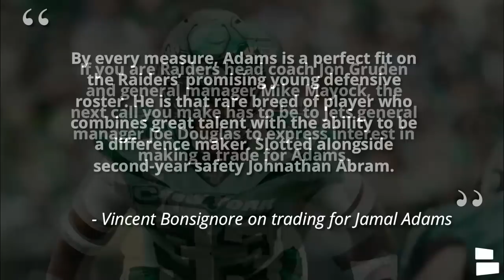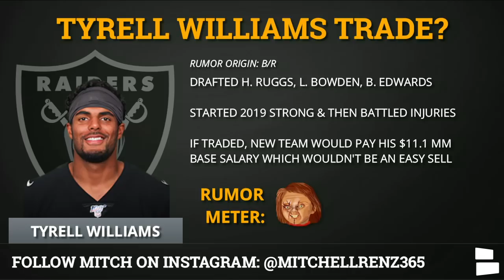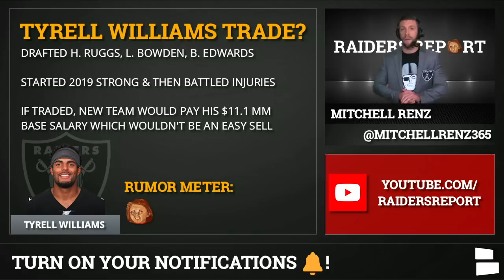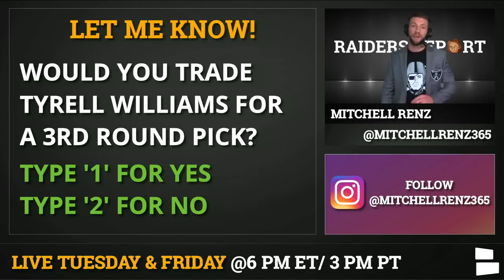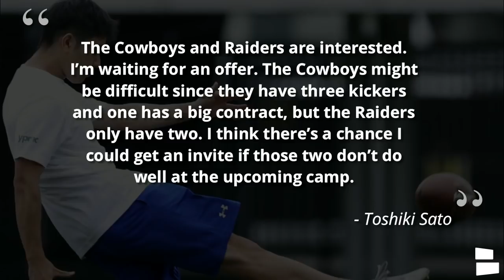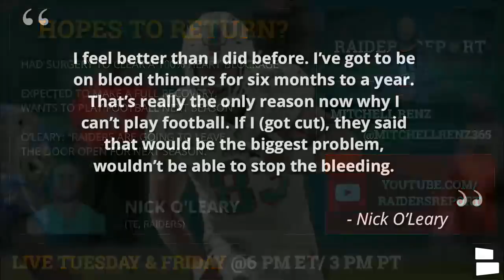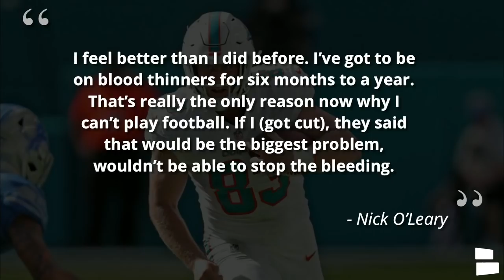Jamal Adams & Tyrell Williams Trade? Raiders News & Rumors On Martavis Bryant, Nick O’Leary, Kicker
Raiders News, Rumors on today’s Las Vegas Raiders Report features Jamal Adams, Tyrell Williams, Maratvis Bryant, Toshiki Sato (The Japanese Kicker), and Nick O’Leary. Will Jamal Adams be traded to the Raiders? Bleacher Report thinks the Raiders should Trade Tyrell Williams. Are the Raiders interested in Toshiki Sato? Should the Raiders stay away from Martavis Bryant? Get the latest around Nick O’Leary and his heart surgeries.

NFL trade rumors have been around Jamal Adams and according to a source the Raiders would be the perfect fit for him.Chat Sports’ Mitchell Renz host of the Las Vegas Raiders Report breaks down the latest Raiders rumors and news.

Raiders News & Rumors:
Jamal Adams a Perfect fit with the Raiders?
Raiders should trade Tyrell Williams?
Raiders interested in Japanese Kicker Toshiki Sato
Should the Raiders stay away from Martavis Bryant?
Latest on Nick O’Leary’s heart surgery